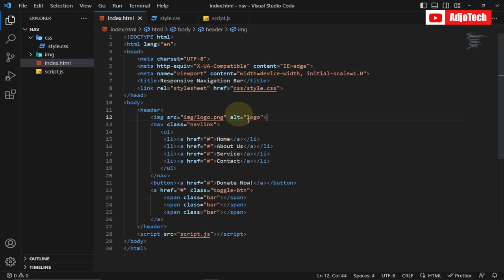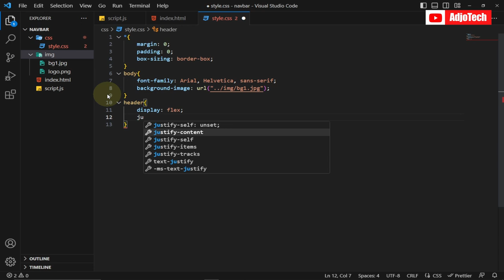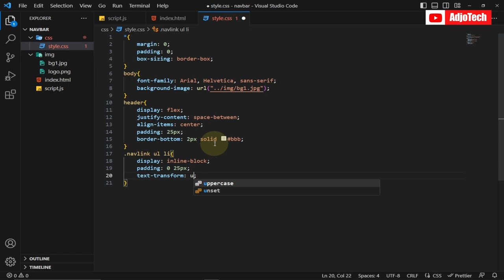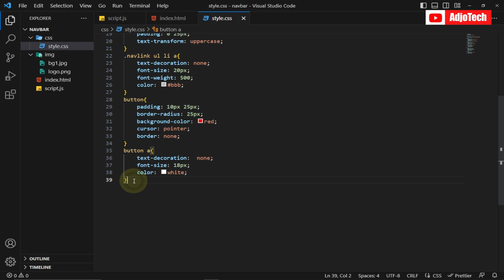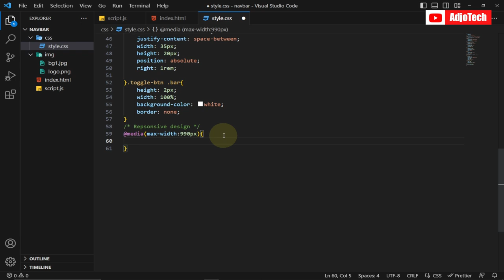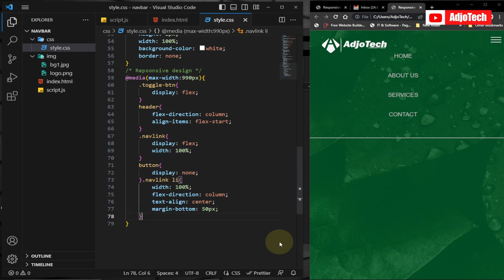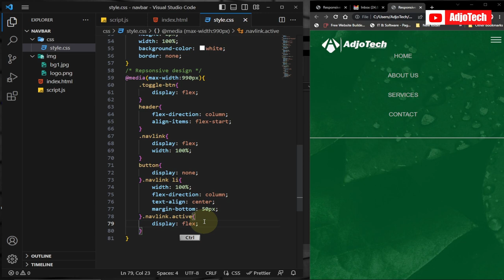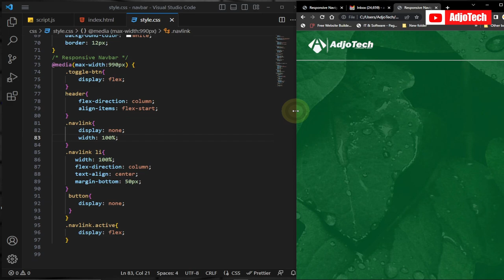How To Create a Responsive Navbar Using HTML & CSS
In this video, I will be teaching you how to create a responsive navbar using html and css.

how to make responsive menu bar using css
navbar css
navbar design
navbar design html css
navbar html css
navbar responsive
navigation bar
navigation bar in html
navigation bar in html and css
responsive navbar html css
responsive navbar in html css
responsive navbar tutorial
responsive navgation bar css
responsive navigation bar
responsive navigation bar tutorial
responsive navigation bar with html and css